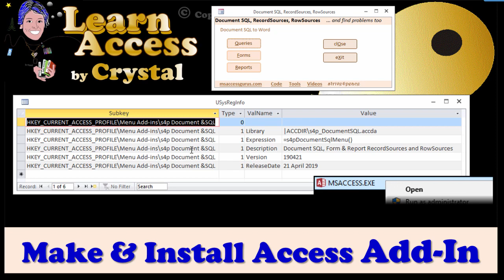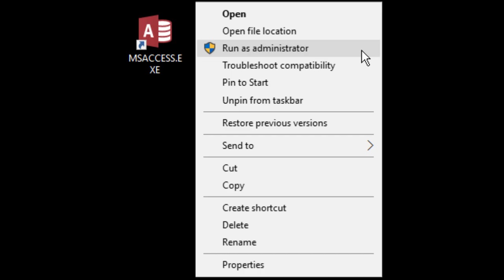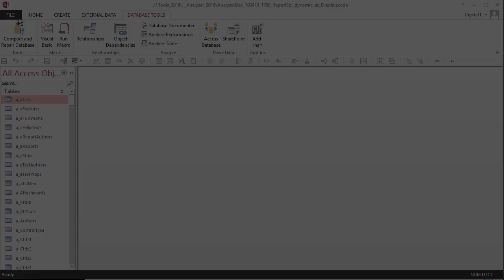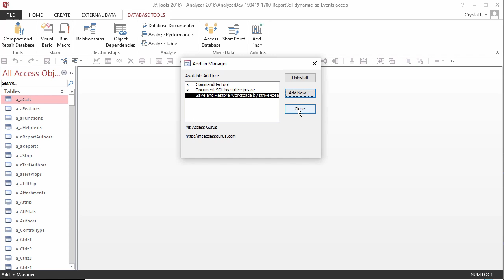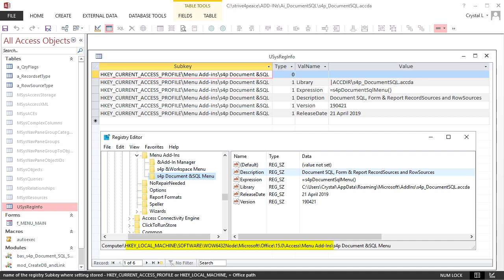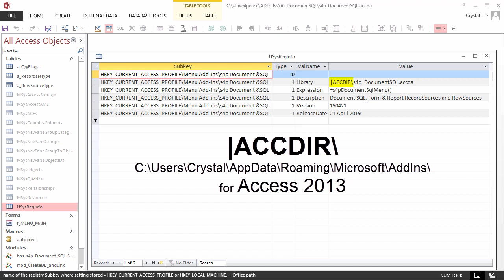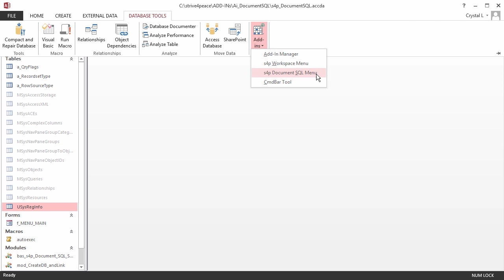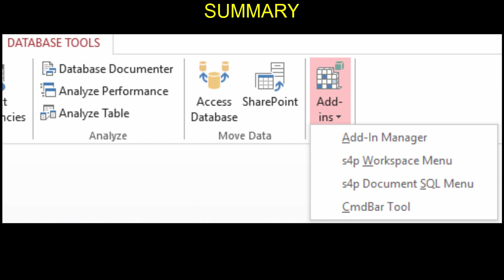How to Make and Install an Access AddIn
Learn how to make and install an add-in for Access. Add-ins can save time, and make your code more accessible. What are the steps to install an add-in? Where does the add-in go?  What must it contain? What is the USysRegInfo table? What if the add-in doesn't work?

Download the free add-ins demonstrated, and more, with source code so you can learn to build them too.

Here is a page about creating and installing Microsoft Access Add-ins that includes how to fix errors that you might have.

This page also has a download section where you can get free templates to build your own add-ins.

For a longer video about Add-ins, and errors you might encounter trying to get your add-ins to work, here is a recent presentation on YouTube -

Are you stumped? Do you have a budget for training? Maybe I can help you.

kind regards,
crystal